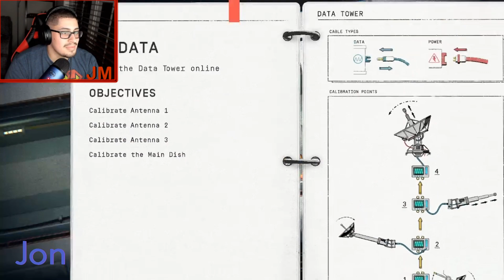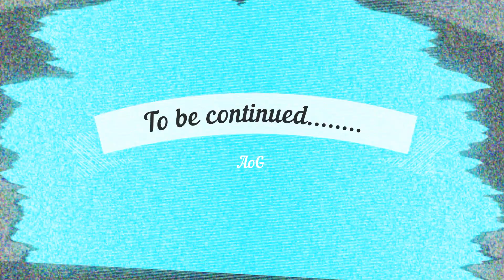I KICKED HIM INTO SPACE!! | Heavenly Bodies | Ep 2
Johnmichael and Jonathon play the second mission of this tedious and rage-inducing game where they play two astronauts completing missions aboard their spacecraft.

Game Description:
Wrangle the hands and arms of a 1970s space cosmonaut and push, pull and twist your way through an increasingly precarious range of physically simulated stellar scenarios, where without gravity, nothing is still, nothing is secure, and nothing is simple